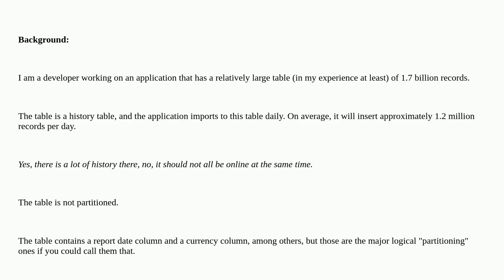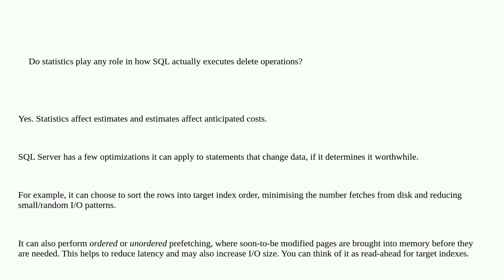Dba: Do statistics have an impact on delete performance?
Do statistics have an impact on delete performance?

A special thanks goes out to the community

  delete sql-server-2016 sql-server performance statistics